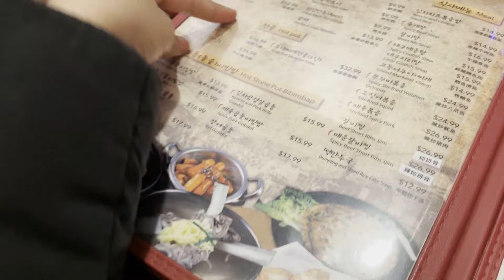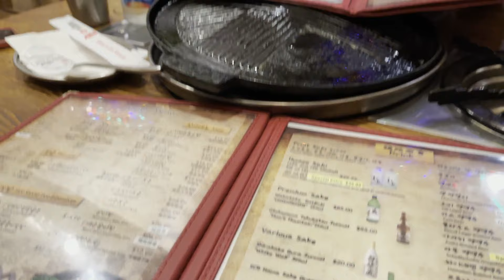🇩🇴DOMINICANOS PRUEBAN COMIDA COREANA 🇰🇷 POR PRIMERA VEZ😂DOMINICANS TRY K-FOOD FOR THE FIRST TIME😮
Hola amigos, en el video de hoy voy con mi hermano mayor y mi primo a comer comida coreana, a mi me encanta, pero lo interesante es que ellos nunca habían comido este tipo de comida, así que los invito a ver sus reacciones.